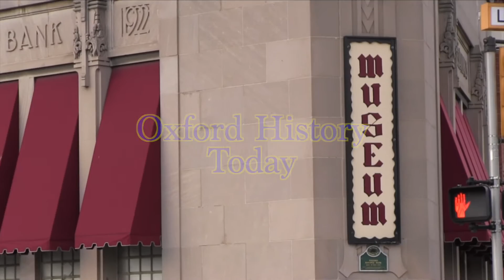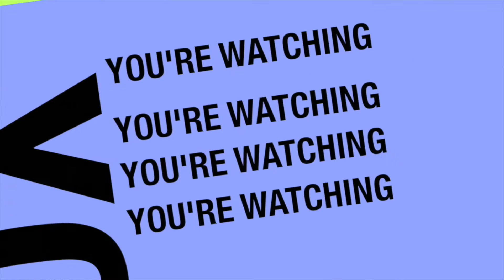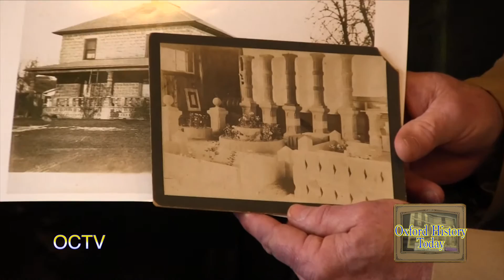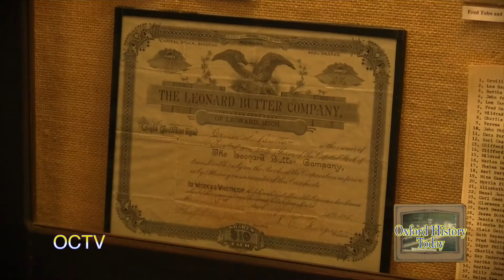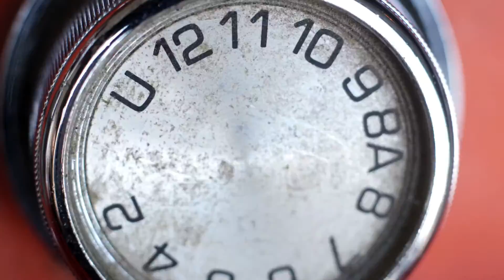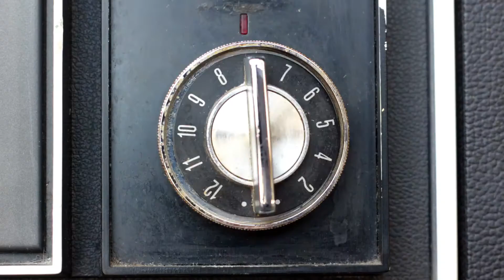Oxford History Today: Episode 10: Leonard Michigan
Ron Brock invites two Leonard, Mi residents to talk about the history of how it came to be.